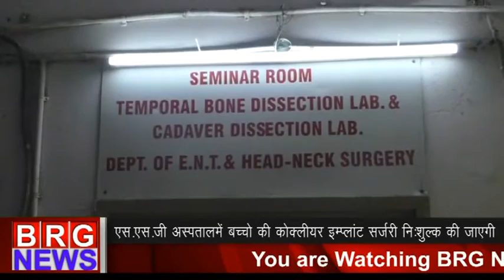एस. एस. जी अस्पताल में बच्चो की कॉक्लियर इम्प्लांट सर्जरी नि:षुल्क की जाएगी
VADODARA NEWS